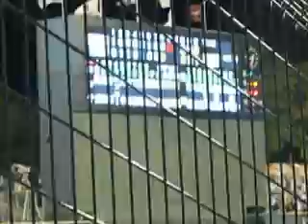2012.6.22郡山 ロッテ９回表応援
攻撃前～「声を届けよう」　ちバットのテーマ演奏　里崎応援歌　清田応援歌～この試合で
初めての〇〇ヒット（両手を振るやつ）演奏　岡田応援歌前奏付

里崎ピゴロ、清田三振、岡田ショートゴロ。
試合は残念ながら田中マー君に完投されてしまい、３対で２で敗れました。